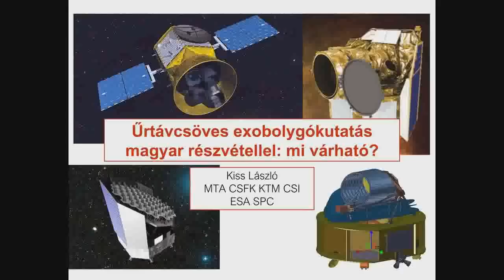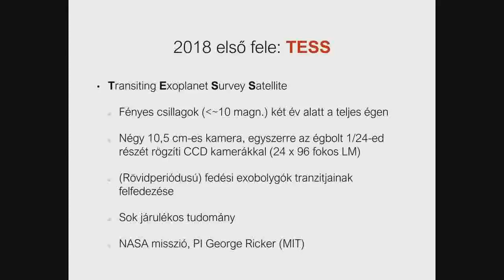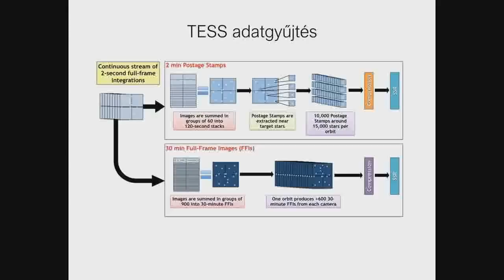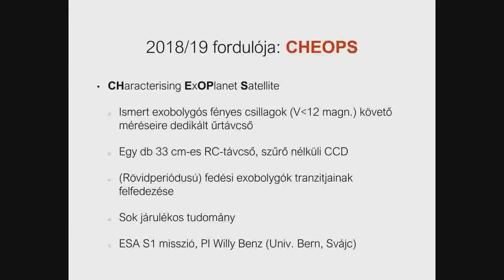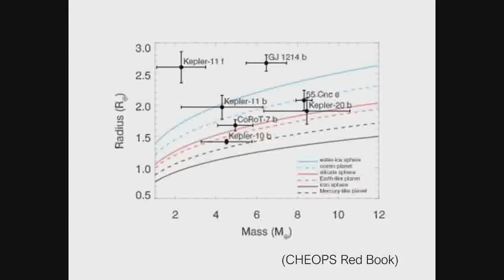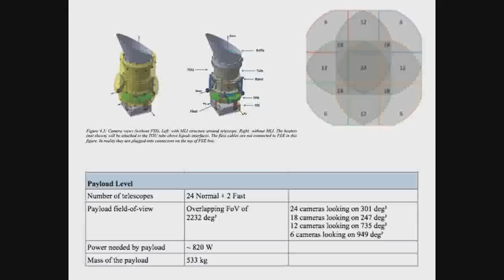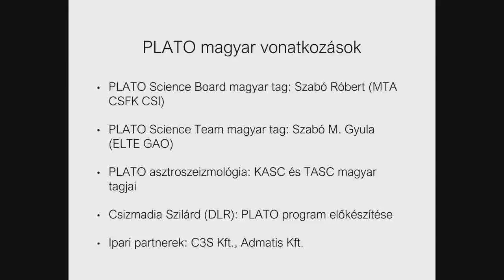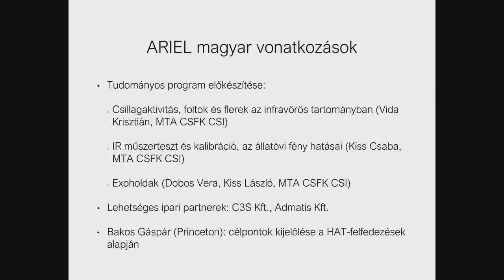20180220 Űrtávcsöves exobolygókutatás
Űrtávcsöves exobolygókutatás magyar részvétellel: mi várható a következő évtizedben? (Kiss László)

Az exobolygók űrtávcsöves detektálása, nyomon követése az egyik legígéretesebb kutatási program. A várható tervekbe nyújt betekintést a téma hazai szakértője, Kiss László.